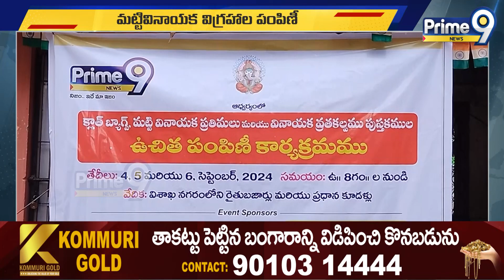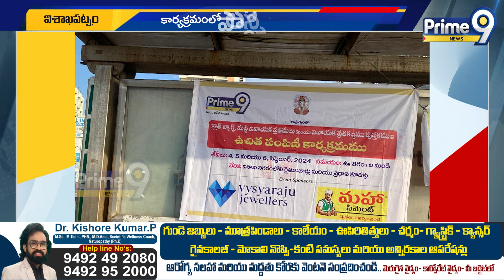మహా సిమెంట్ ఆధ్వర్యంలో మట్టి వినాయకుల పంపిణి | Maha Cement | Visakhapatnam | Prime9 News